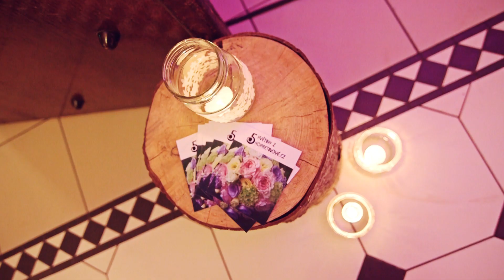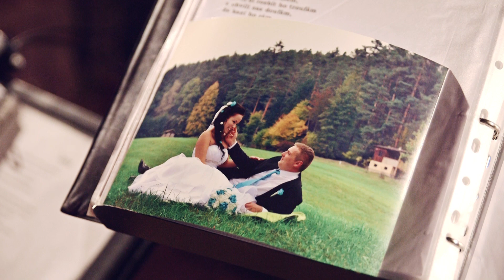Svatební ples Studia Avalon 2015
Krátký sestřih z druhého svatebního plesu Studia Avalon pořádaného dne 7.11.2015 v KD Slavie v Českých Budějovicích.